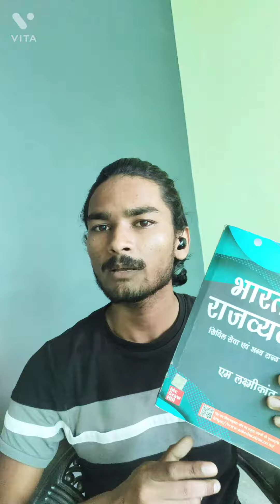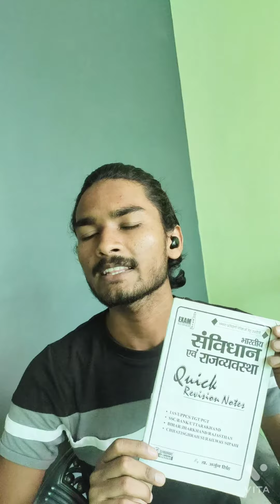Best Book of Constitution of India | Polity best book | Sanvidhan best book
constitution best teacher
constitution best video
best constitution in the world
best constitution book for law students
best constitution book for upsc
best constitution book in hindi
polity best book in hindi
polity best book
polity best book for upsc
polity best book for ssc
polity objective questions in hindi polity
special polity objective questions in hindi
polity important question polity special
sanvidhan kise kahate hain
sanvidhan kya hai
sanvidhan ki prastavana
samvidhan sanshodhan